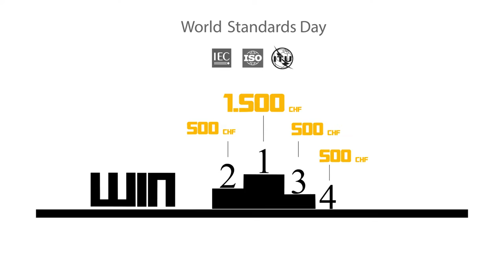World Standards Day Video Competition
Have fun and win one of 4 prizes available! IEC, ISO and ITU are organizing a video competition to raise awareness of the importance of standards in our daily life. The best video will be awarded 1,500 Swiss francs, with the three runner-ups each receiving 500 Swiss francs. for more detailed information on how to participate.